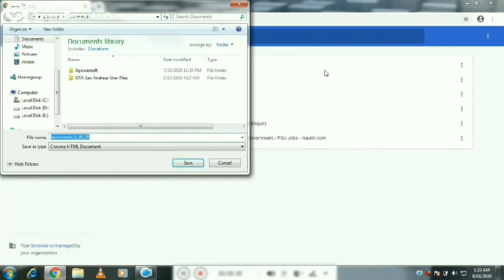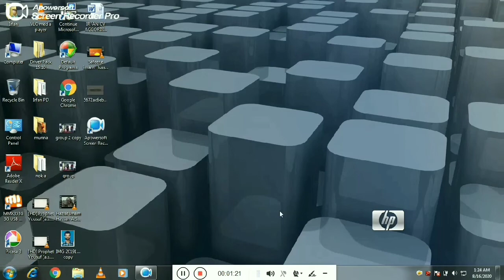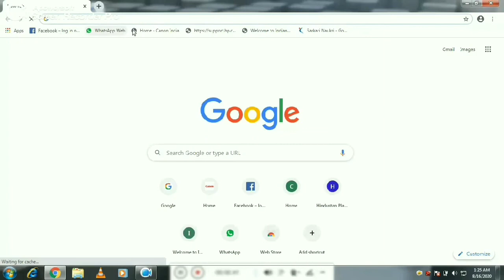How to transfer your google chrome bookmark